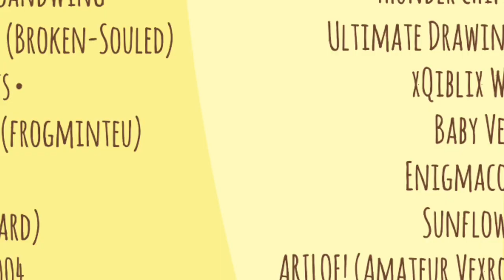flamingo! • COMPLETED WOF MAP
YOOOO ITS DONEEE
this was like. the first map call i've ever hosted so it means,, quite a lot to me, and i'm so glad to see it finished!
the two characters featured in this video are not really any two specific dragons, just a rainwing and a nightwing :)

🦩PARTS:
Intro: exotoadii
1:Tumbleweed the SandWing
2: -LLUCIDREAMSS_ on Wattpad (previously ScourgeAndAmythest/Broken-Souled)
3:  •RainWing Arts•
4: loafn't# 4091 on Discord (previously frogminteu)
5: exotoadii
6: zodi (previously dreamhazard)
7: Boomboxninja004
8: WYSPERING WILOUGHS
9: • thunder chips •
10: Ultimate Drawings
11: exotoadii
12: xQiblix WoF
13: Baby Veve
14: Enigmacore
15: Sunflower
16: ARILOE! (previously Amateur Vexrox$
17: Doodle Note
18: Enigmacore
Outro: exotoadii

this map was super fun, and i'd love if you could show the participants some love! the map call can be found by scrolling down all the way to the bottom of my channel, and the part playlist can be found in the playlists tab on my channel. it'd be great if you could subscribe to some of them!

-exoti

P.S. wait until the end for a surprise 😏